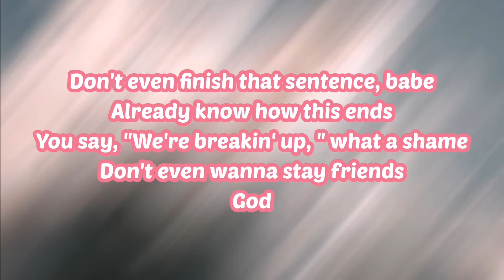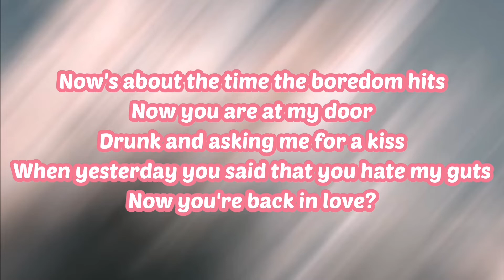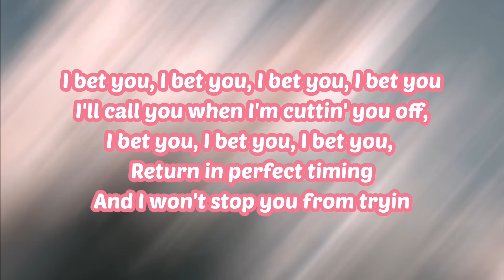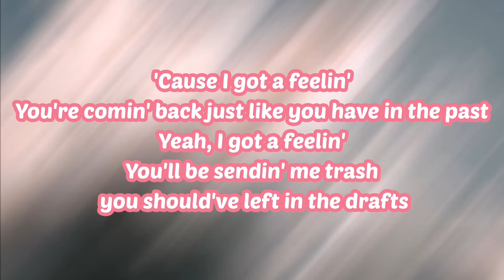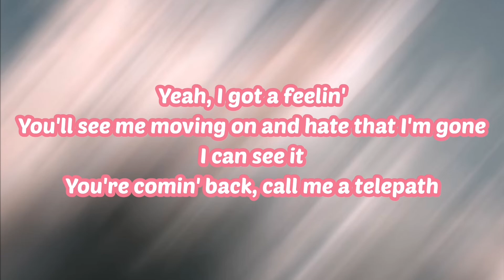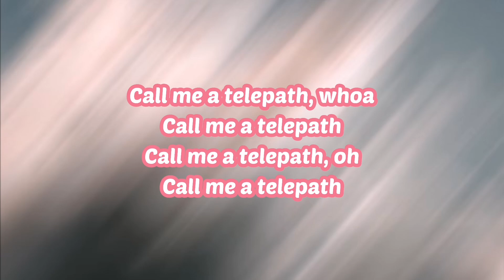Telepath// Conan Gray// Cover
Lyrics and background music are based on karaoke app.